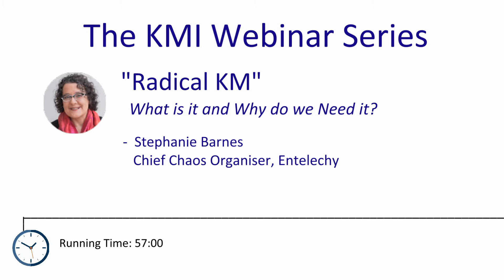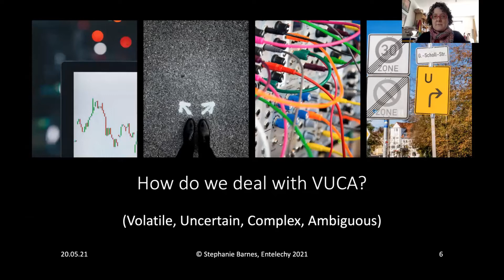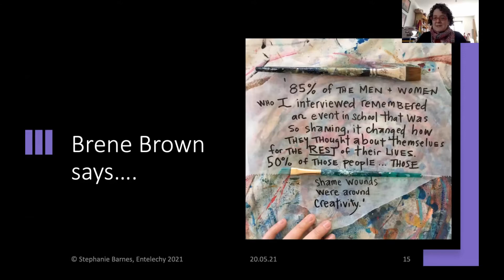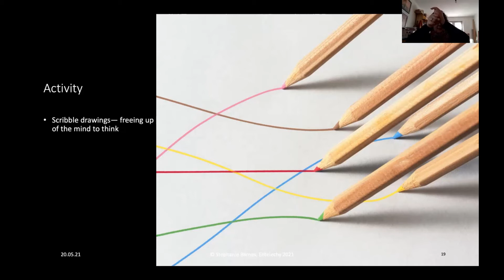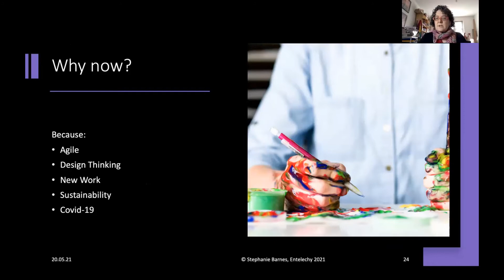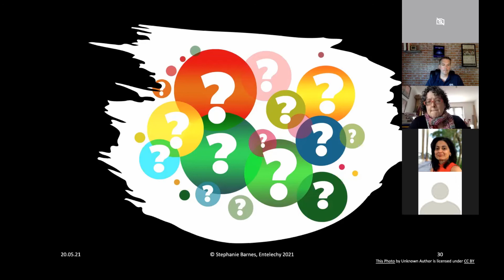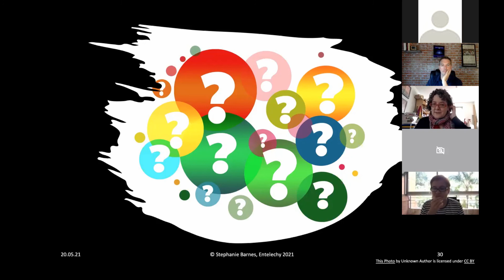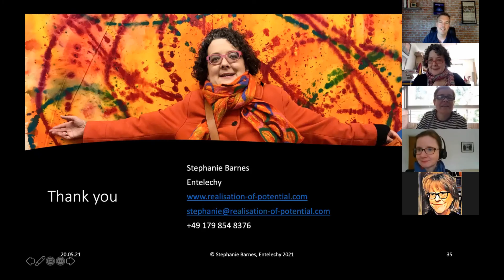KMI Webinar Series - "Radical KM: What is it and Why do We Need it?" (PART 1 of 2 of 'Radical KM')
Entelechy's Stephanie Barnes presents.
More conversations like this will be recorded from future CKM classes and posted here.